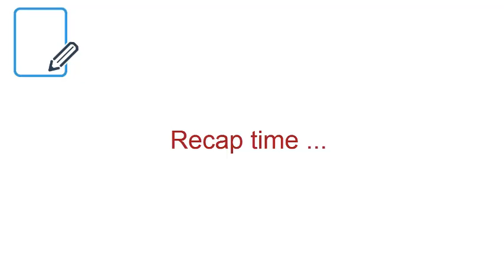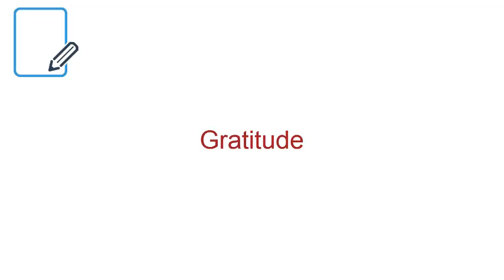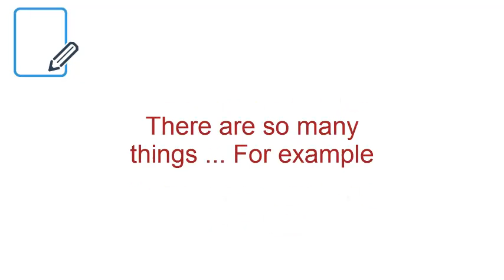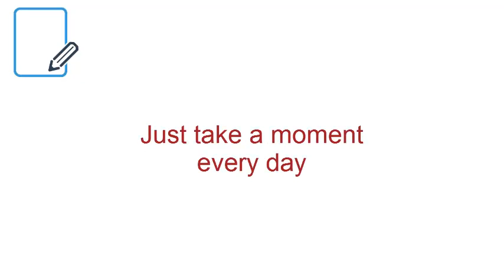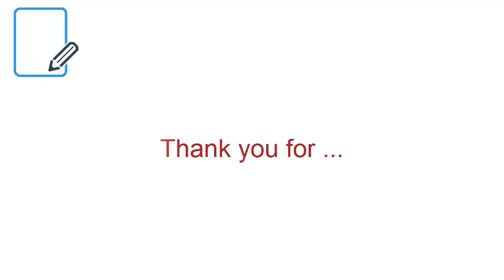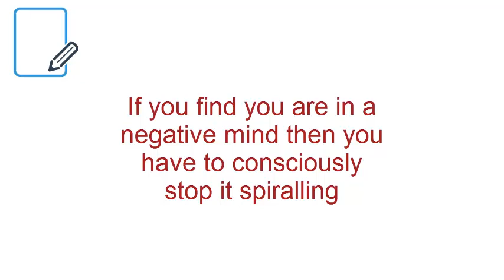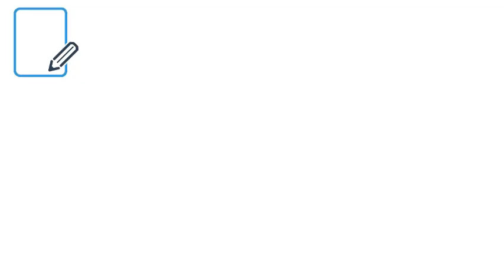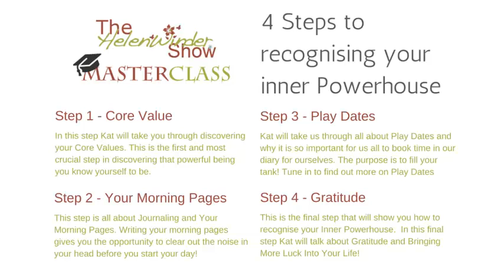The Helen Winder Show - Masterclass 4 Gratitude and Bringing More Luck with Katrina Holden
The Helen Winder Show bring to you the last in a four part series Masterclass with guest Katrina Holden - one of the UK’s leading wellness experts, a speaker, writer and green juice junkie

Masterclass Series is called 4 Steps to Recognising your Inner Powerhouse

Masterclass 4 - Gratitude and Bringing More Luck Into Your Life

Kat will talk about Gratitude and Bringing More Luck Into Your Life!